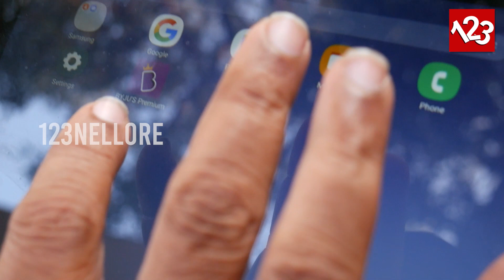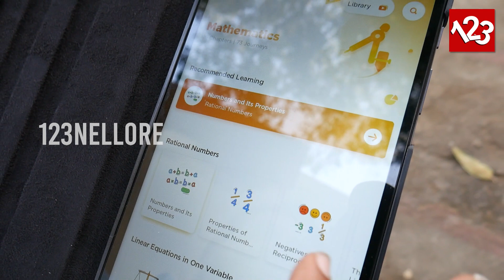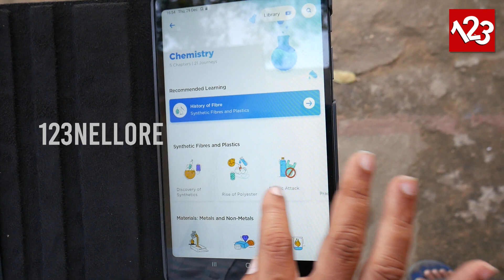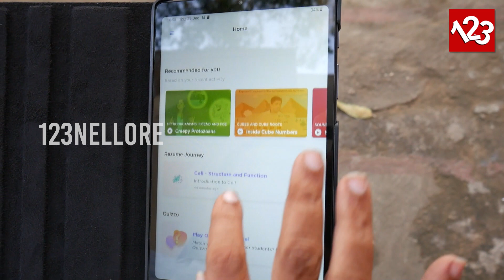జగనన్న ట్యాబ్ లో ఏముందో చూడండి | Jagananna Tabs for AP 8th Class Students | Byju's Samsung Tablets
స్కూల్ పిల్లలకు జగనన్న ఇచ్చిన ట్యాబ్ లో ఏముందో చూడండి